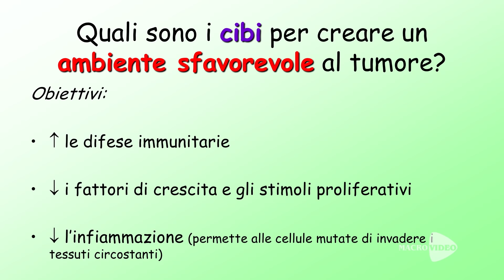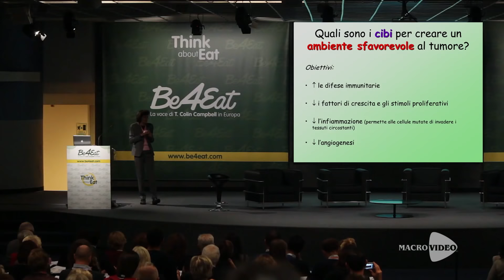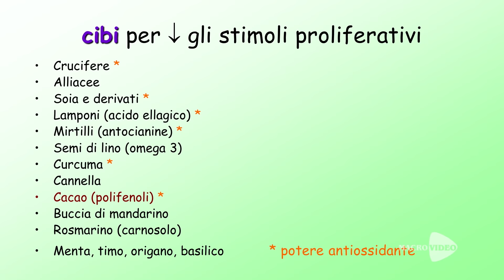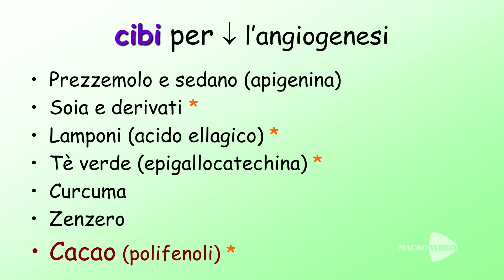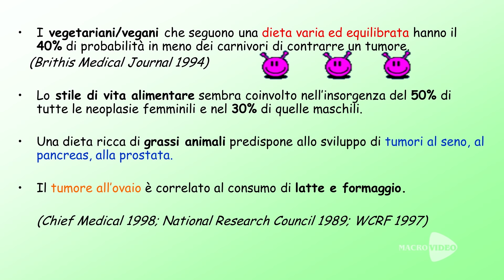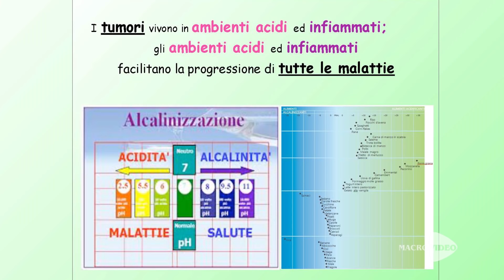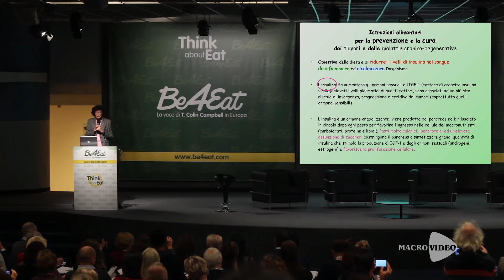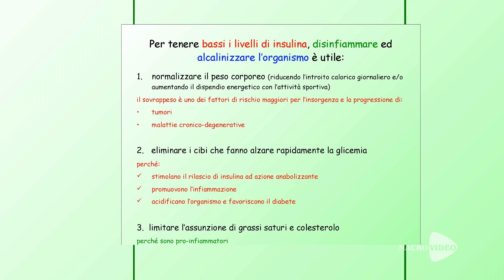Alimentazione e Tumore: i consigli della Dottoressa Michela De Petris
★★★ Vuoi approfondire? ★★★

Guarda il video di Michela De Petris alla Rivoluzione delle Forchette di Bologna

Leggi l'articolo del resoconto della prima tappa del China Tour con Michela De Petris

Alcuni link che potrebbero interessarti:

✔ Hai già letto The China Study? - il libro n. 1 al mondo su alimentazione e salute